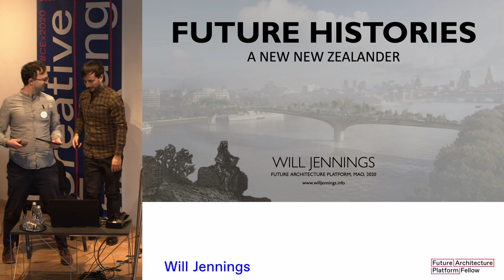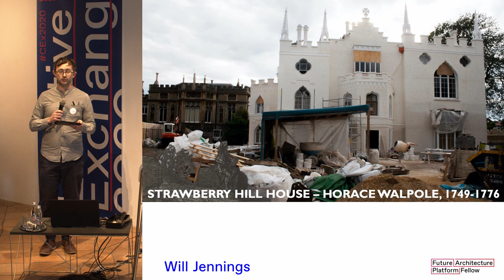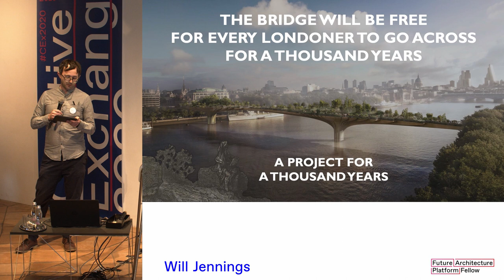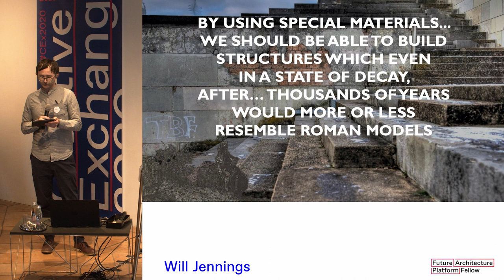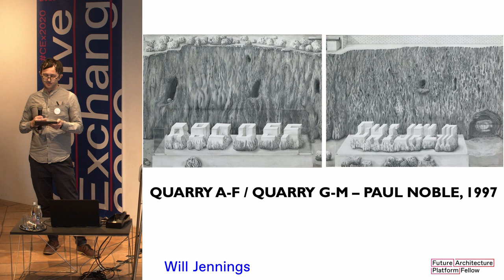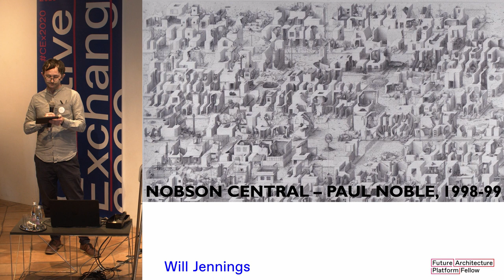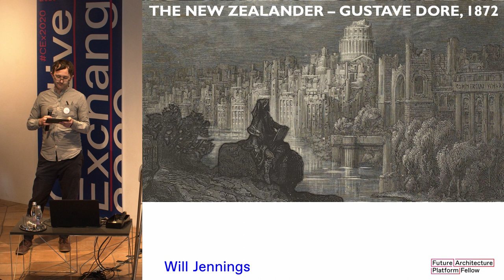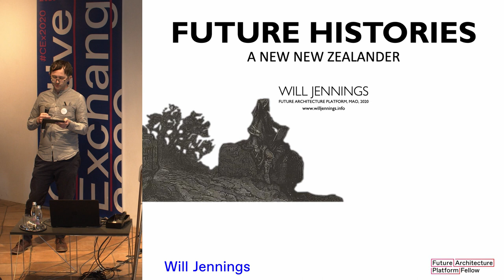Fellows: Storytelling | Future Histories by Will Jennings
Will Jennings presenting Future Histories as part of the Storytelling panel of Matchmaking / Fellows at the Future Architecture 2020 Creative Exchange that took place 12. - 13. February 2020 @ MAO Slovenia.

Will is an artist & writer interested in the intersections of architecture with politics, place, history and culture. His architectural writing explores some of the issues surrounding architecture & modern place-making to a wider audience, connecting unexpected ideas to find a place in between. Over recent years he was involved with the successful opposition to the proposed Garden Bridge development in central London and occasionally lectures & teaches.